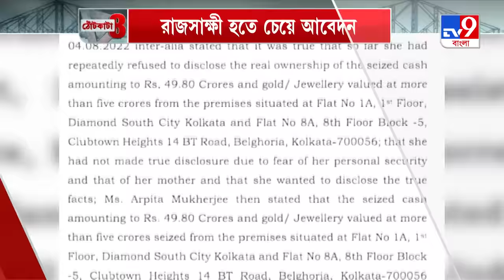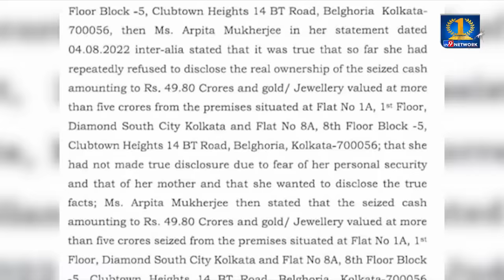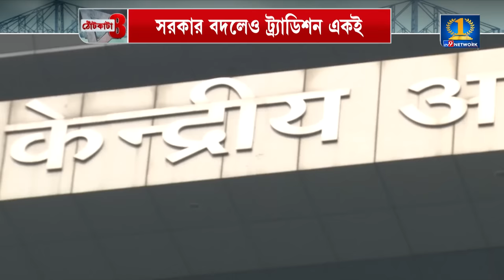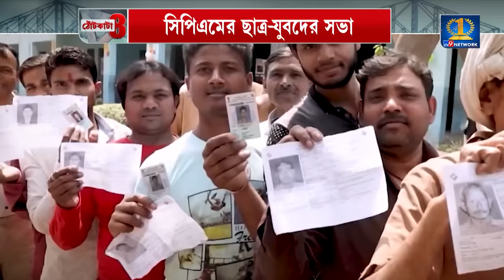TV9 Bangla News Today